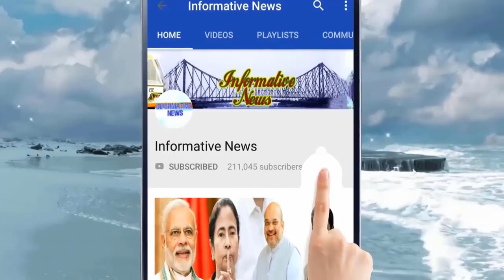বাংলার বিজেপির মুখ্যমন্ত্রীর নাম ঘোষণা করলেন অমিত শাহ | West Bengal Bjp Latest News